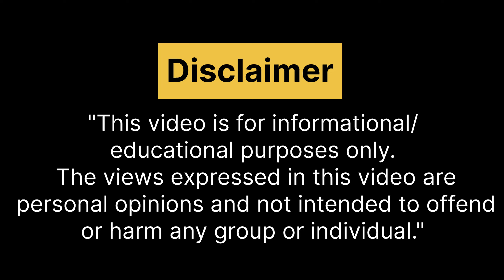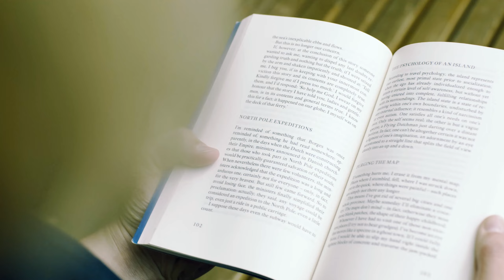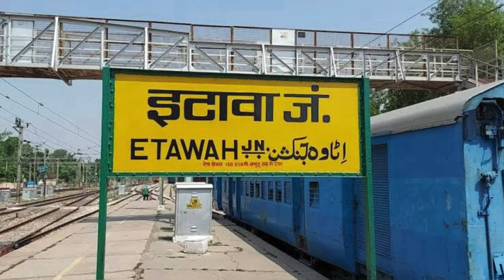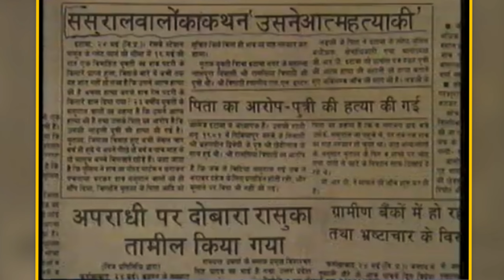Sumitra Singh reincarnation in Telugu || media 59 Telugu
Description:
The case of Sumitra Singh, a woman who reportedly reincarnated after death, remains a profound mystery. In this video, we’ll explore all the details of this case, including her past life, events surrounding her reincarnation, testimonies from her family members, and both scientific and spiritual perspectives on reincarnation.